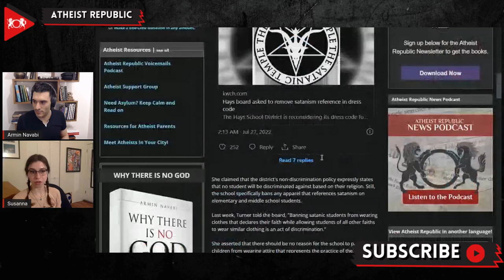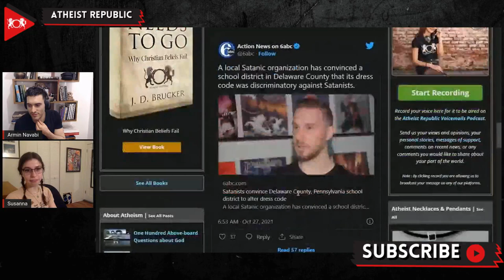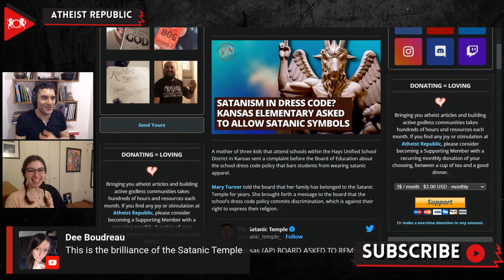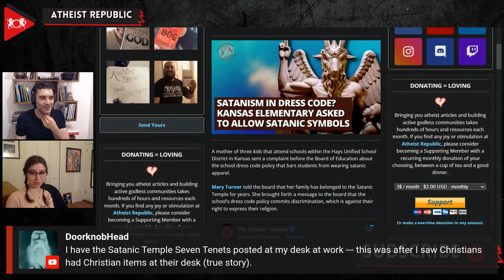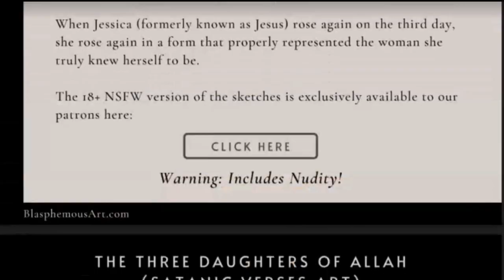Satanism In Dress Code: Kansas Elementary Asked To Allow Satanic Symbols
A mother of three kids that attend schools within the Hays Unified School District in Kansas sent a complaint before the Board of Education about the school dress code policy that bars students from wearing satanic apparel. Mary Turner told the Board that her family has belonged to the Satanic Temple for years. She claimed that the district's non-discrimination policy expressly states that no student will be discriminated against based on their religion. Still, the school specifically bans any apparel that references satanism on elementary and middle school students. Turner told the Board, "Banning satanic students from wearing clothes that declares their faith while allowing students of all other faiths to wear similar clothing is an act of discrimination." After the board discussion, Superintendent Ron Wilson said he would discuss this with the school administrators and have the dress code back for them to approve on August 5th.

Source:
Location: Kansas, United States